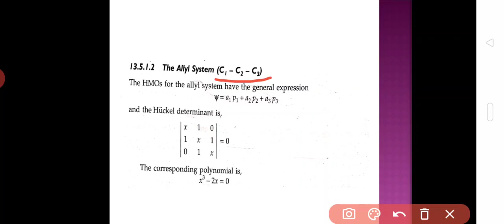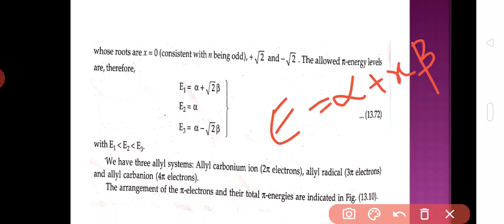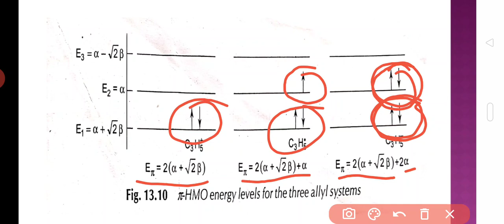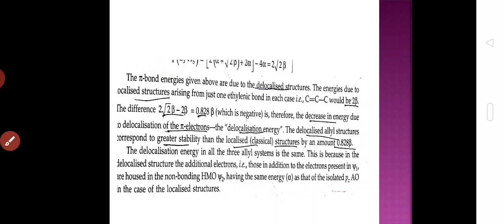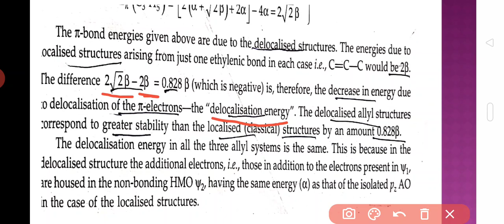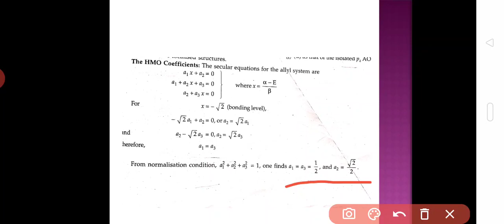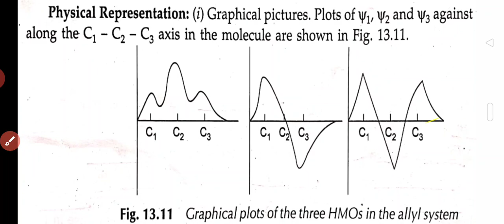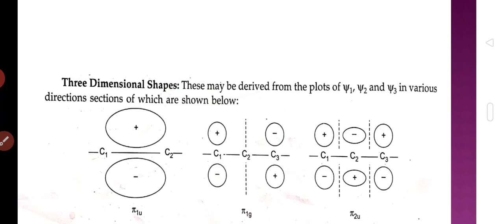HMO theory of allyl system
M.sc second sem